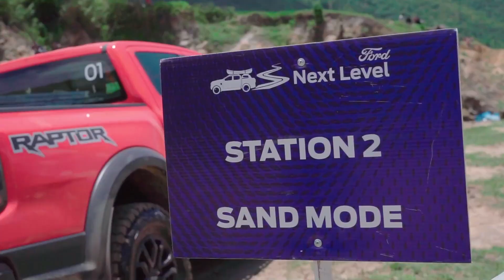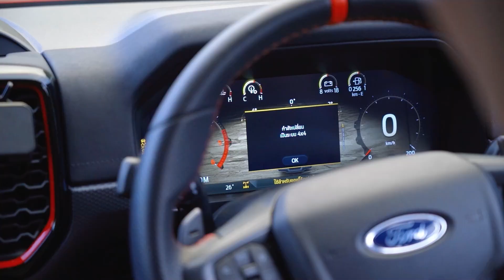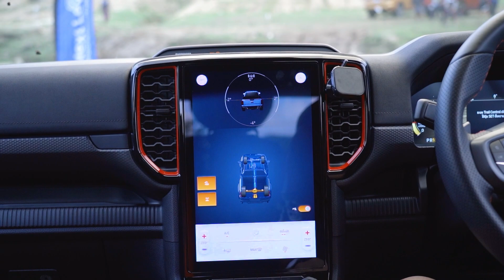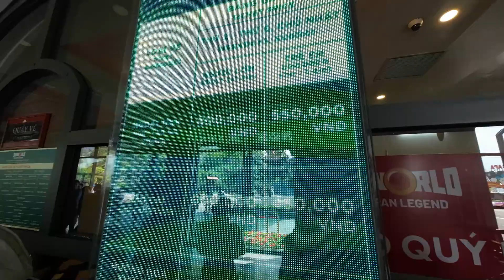ลุยเวียดนามเหนือกับ FORD RANGER RAPTOR DIESEL 2.0L